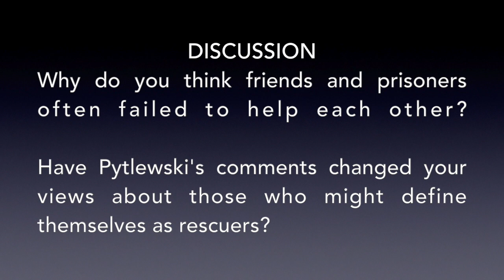Holocaust Memorial Day 2023 - Extract 2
Finham Park School Holocaust Memorial Day 2023 Project - The Diary of Pytlewski Wladyslaw